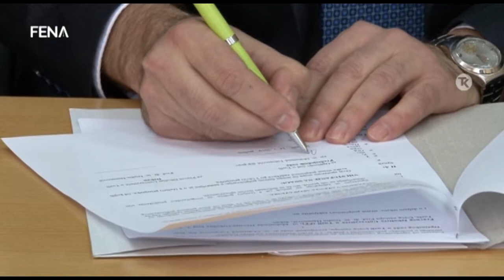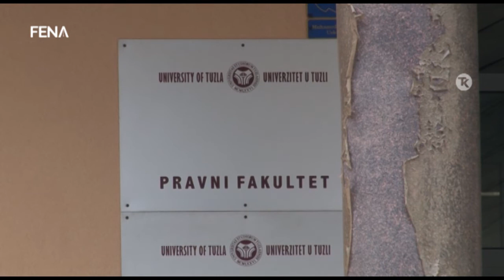Studenti Pravnog fakulteta u Tuzli na praksi u pravosudnim institucijama (VIDEO)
TUZLA, 14. februara (FENA) - Studenti Pravnog fakulteta Univerziteta u Tuzli imaće priliku da praksu stiču u Kantonalnom tužilaštvu Tuzlanskog kantona, Općinskom sudu Tuzla i Regionalnoj advokatskoj komori Tuzla.